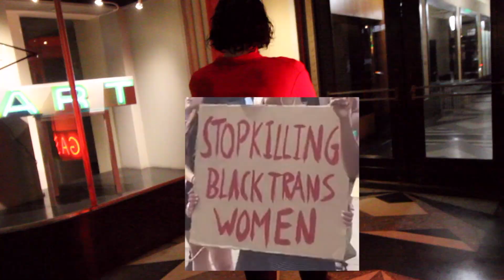Kasey - Flatline_Lullaby (trailer)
You're watching the trailer for Flatline_Lullaby by Kasey-- now streaming everywhere!

ＣＯＮＮＥＣＴ

KaseyKourageous